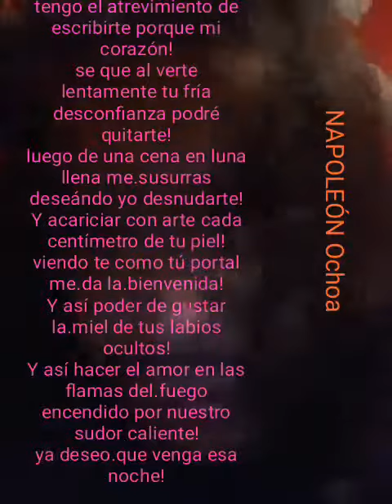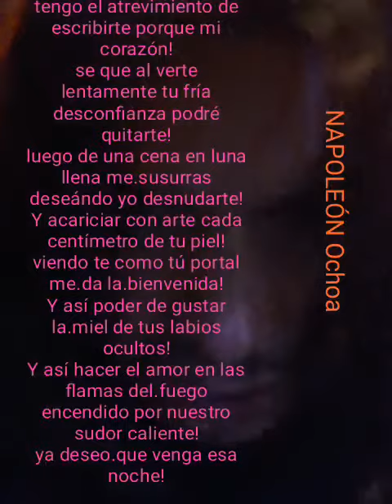una velada soñada!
Video de Schwarzpanzer